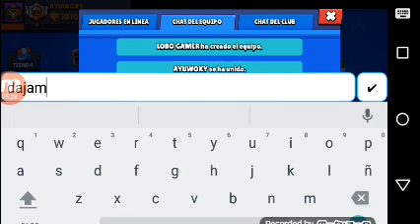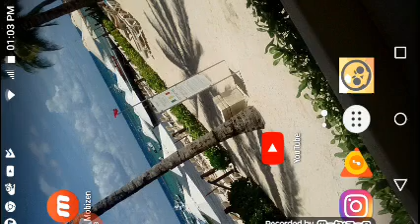Mi reacción a nueva actualización .(final inesperado )🐹